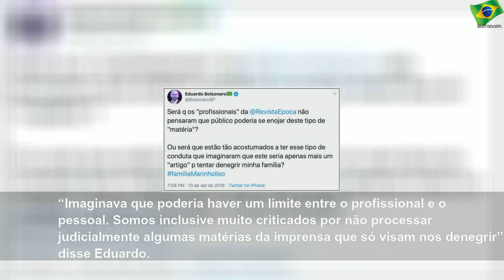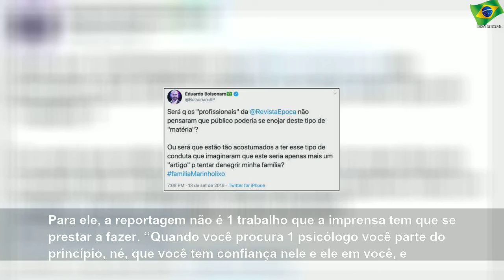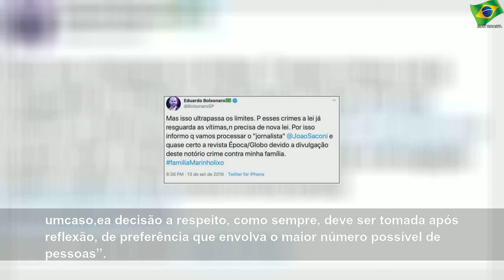Grupo Globo diz ter errado e pede desculpas à mulher de Eduardo Bolsonaro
segunda-feira, 16 de setembro de 2019
Grupo Globo diz ter errado e pede desculpas à mulher de Eduardo Bolsonaro | Sky Brasil News
Revista Época investigou coach Heloisa. Registrou aulas sem identificar repórter. ‘O Jornalismo não é imune a erros’